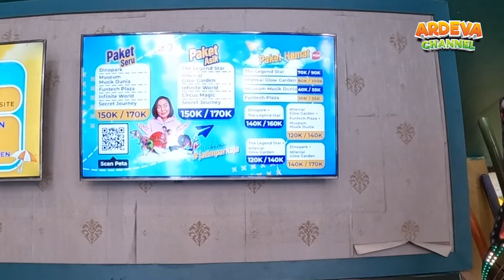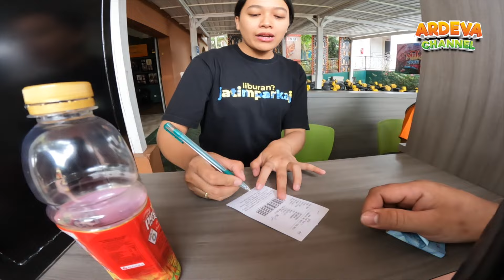Ketagihan, Ke Jatim Park 3 lagi rame - rame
hallo, apa kabar semua? kita lagi - lagi nih ke Jatim Park 3, Ketagihan kayanya, tapi kali ini rame-rame nih perginya, wah seru banget, emang paling asik kalo jalan-jalan bareng keluarga, ikuti keseruannya yuk... terima kassih banyak sudah menonton